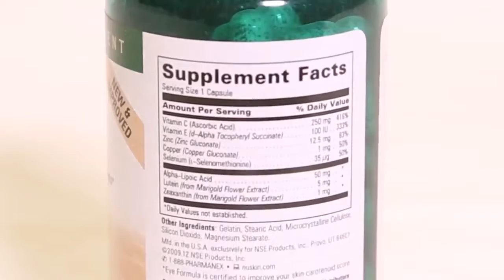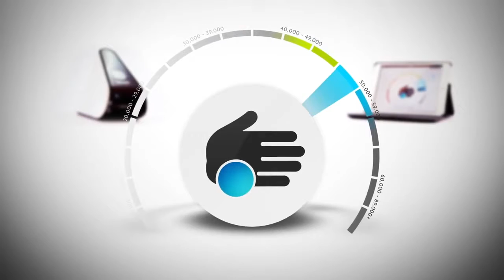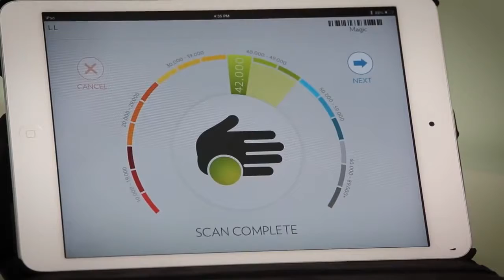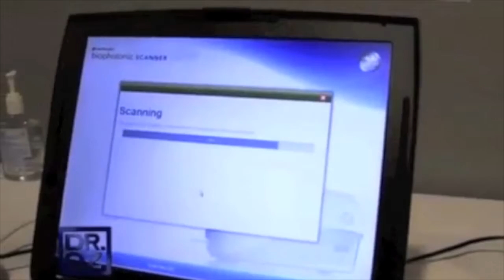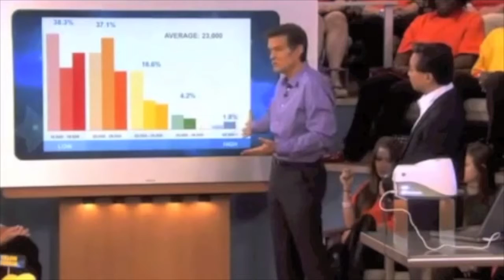Waiting Room - Eye Doc